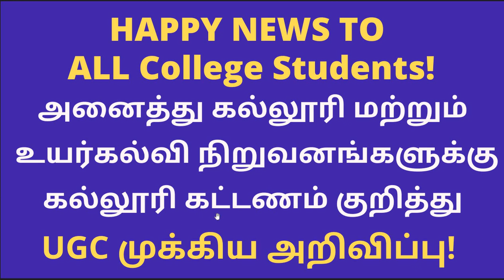கல்லூரி மற்றும் உயர்கல்வி நிறுவனங்களுக்கு கல்லூரி கட்டணம் குறித்து UGC முக்கிய அறிவிப்பு| Happy News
நாட்டில் உள்ள அனைத்து கல்லூரி மற்றும் உயர்கல்வி நிறுவனங்களுக்கு கல்லூரி கட்டணம் குறித்த முக்கிய அறிவிப்பு ஒன்றை யுஜிசி அதிரடியாக வெளியிட்டுள்ளது.